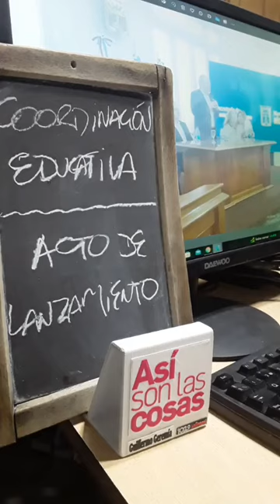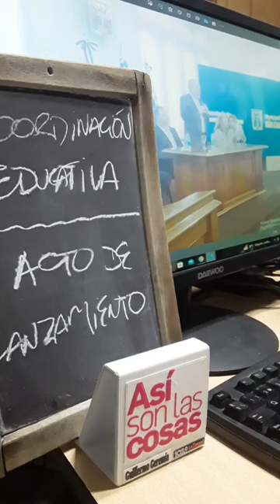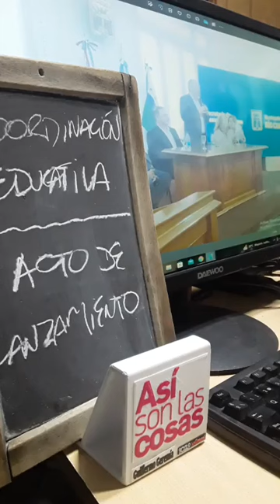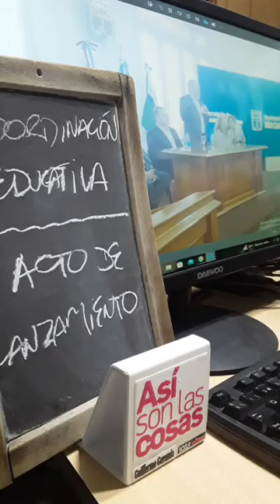LOCALES: RÍO CUARTO ADHIRIÓ A LAS COORDINACIONES DE EDUCACIÓN. Horacio Ferreyra, Mins. Educación Cba